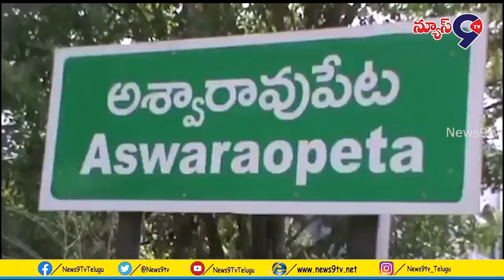కోవిడ్ బాధితులకు భోజనాలు,పండ్లు